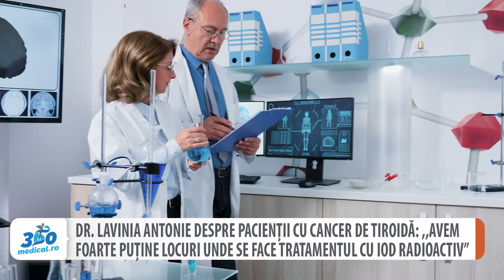Dr. Lavinia Antonie: ,,Avem foarte puține locuri unde se face tratamentul cu iod radioactiv”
Cancerul tiroidian este unul dintre cele mai des intalnite tipuri de cancer, fiind de 3 ori mai des diagnosticat la femei decât la bărbați. In jur de 36% dintre cazurile de cancer tiroidian sunt diagnosticate la pacienti in varsta de 45 ani. Există însă foarte multe situaţii în care un cancer tiroidian este complet asimptomatic, iar descoperirea lui este pur întâmplătoare. Dr. Lavinia Antonie, medic endocrinolog oferă mai multe detalii.